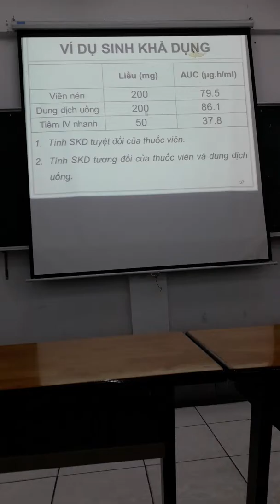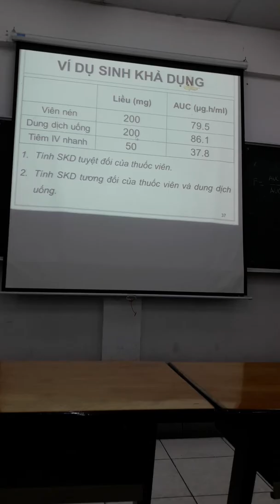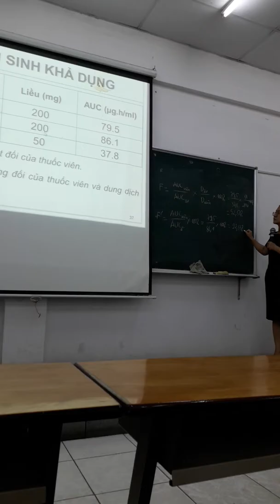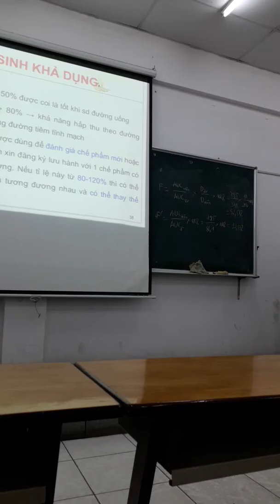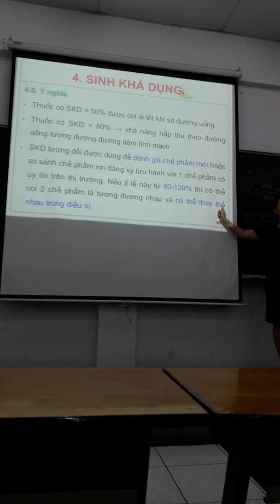Baoche 1.hòa tan(1)